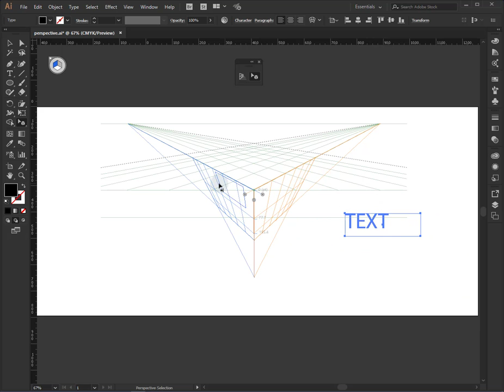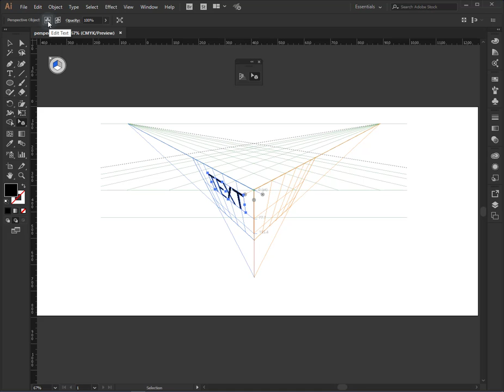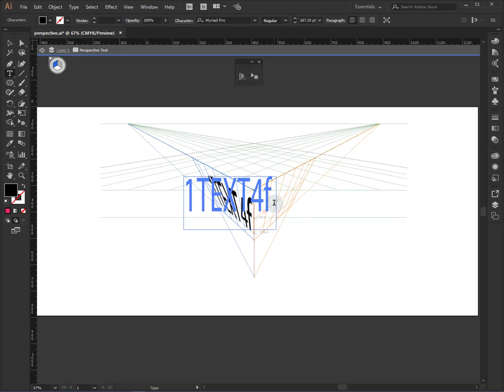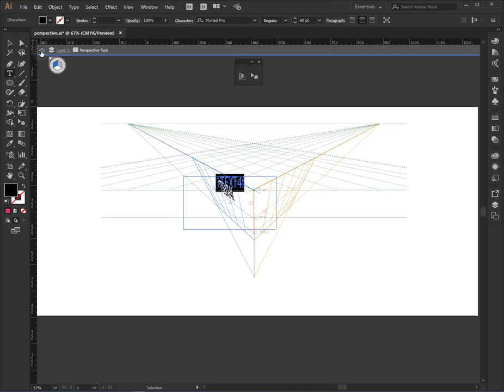Adobe Illustrator CC - Հեռանկարային Տեքստ (Perspective Text&Symbol) in Armenian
Հեռանկարային Ցանցի օգնությամբ կարելի է տեղադրել տեքստեր և սիմվոլներ հառանկարում և խմբագրել